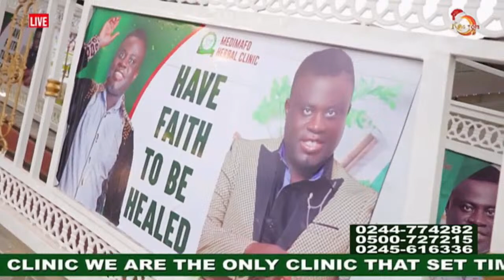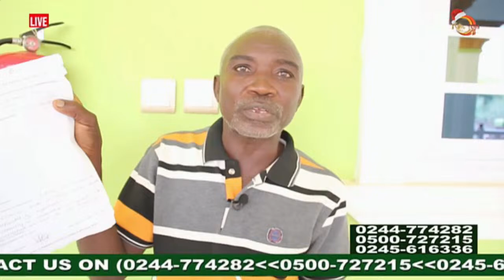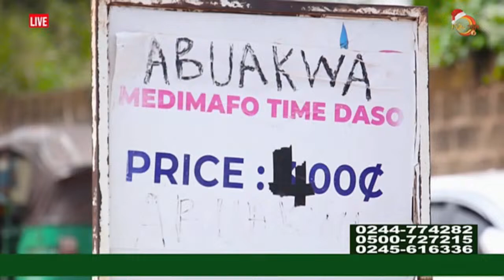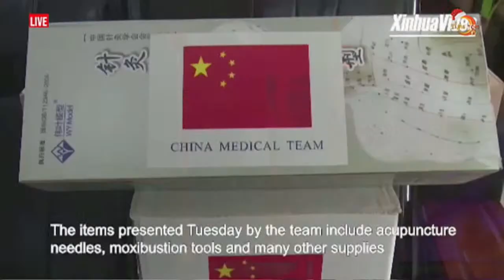OMAN MPUNTUO WITH KWABENA ADJEI KYEREMANTEN ON HELLO GHANA MORNING SHOW.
King Tom TV
Promoting Culture, Echoing Businesses!
1. The views and opinions expressed on this program are those of the speakers and do not necessarily reflect the views or positions of King Tom TV.
WITH THE EXCEPTION OF LIVE

Welcome to the vibrant and captivating realm of King Tom TV, a YouTube channel that has captured the hearts of millions worldwide with its unique blend of creativity, humor, and inspiring content. Founded by the enigmatic and talented content creator, Tom Kingston, King Tom TV has become a virtual oasis for those seeking entertainment, laughter, and a dash of wisdom in the ever-expanding universe of online content.

🌟 Be the first to watch our latest videos and never miss out on the excitement as we explore exotic locales, take on exciting challenges, and delve into the wonders of knowledge with our educational series.

📸 Want more behind-the-scenes action, exclusive sneak peeks, and stunning visuals? 📸

🐦 Don't miss a single update or witty tweet! Join the conversation on Twitter and be part of our online community! 🐦

📘 Dive deeper into our creative world and stay informed about upcoming projects on Facebook! 📘

🎥 Discover our visual storytelling in its full glory on TikTok! 🎥

🙌 Thank you for being a part of the King Tom TV community. Your support means the world to us! 🙌